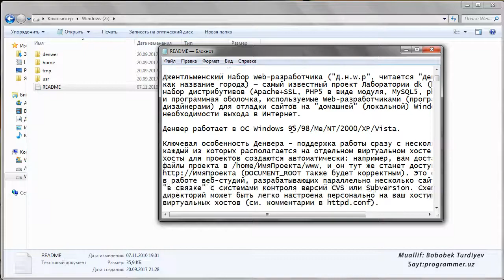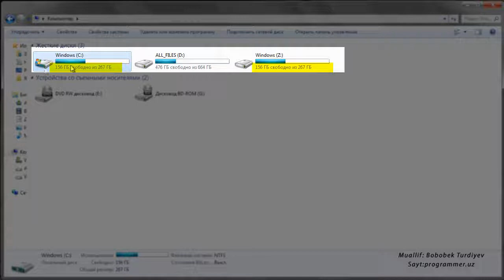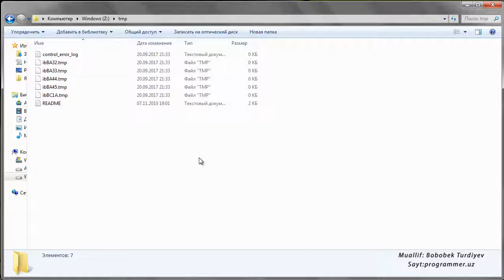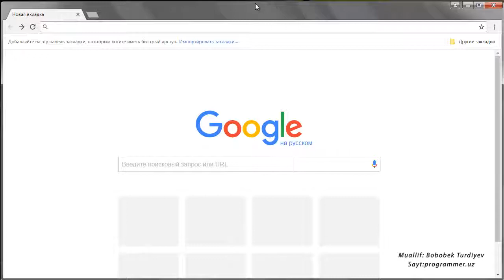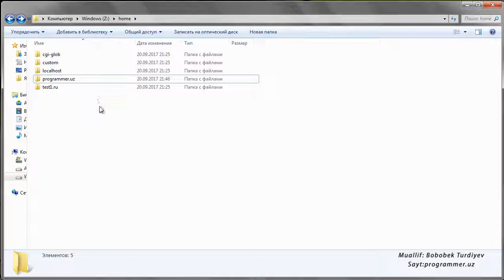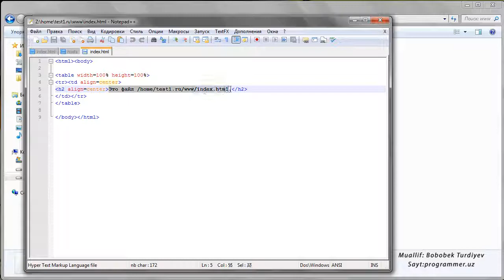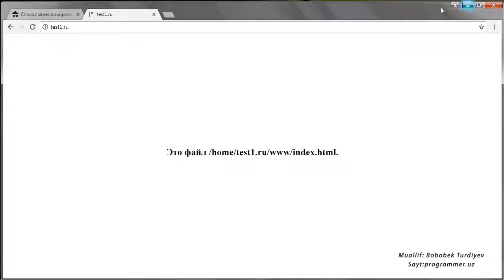2 Domen va hosting - Denwer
Lokal serverda domen va hosting tushunchasi